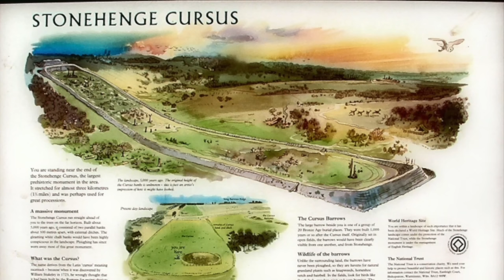HUGE 6,000-Year-Old Ancient Monument Excavated in Britain | Ancient Architects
In August 2023, archaeologists and volunteers excavating on the Isle of Arran, uncovered what is almost certainly the only complete Neolithic cursus monument found on the Scottish island.

And this monument is not a small ancient feature in the landscape, its 1.1 km long, a vast rectangular enclosure dating back to between 3,000 and 4,000 BC. It is absolutely enormous!

Watch this video to learn more about the Arran Cursus and also about cursus monuments in general, truly enigmatic features of the British Neolithic landscape.